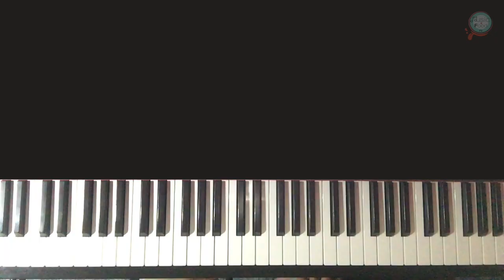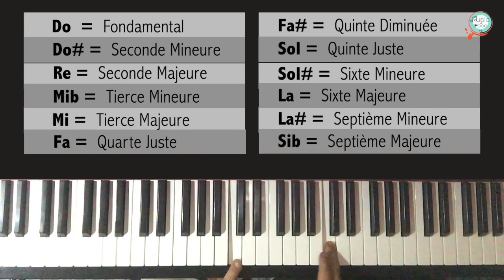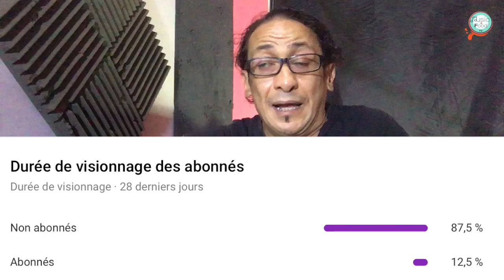Accord Augmenté 🇲🇦 ماهو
تعلم الموسيقى بدارجة (المغربية) مع الأستاذ رضا الصضاد عازف بيانو وملحن ومنتج

► Accord augmenté
► Accord Diminué
► Gamme Chromatique